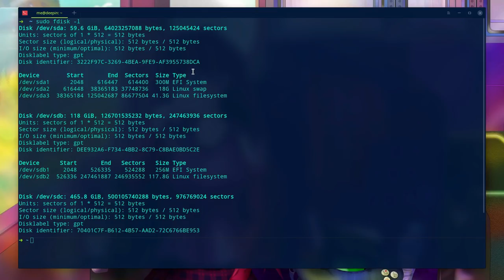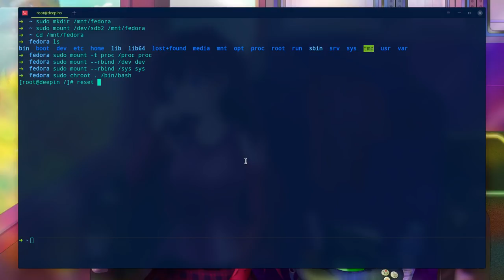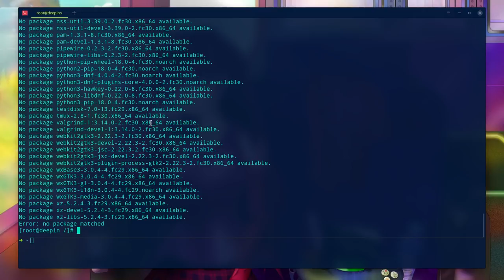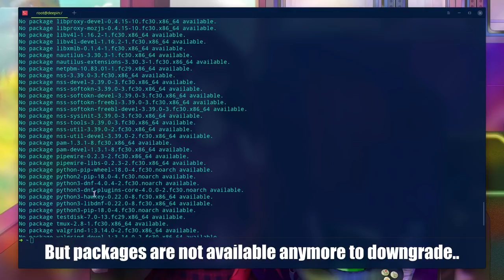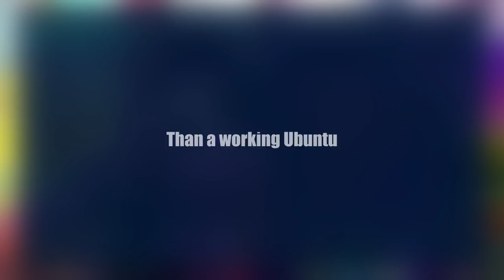I tried to fix my broken Fedora, but i was defeated like a boss :p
proTip: add packages cache  on Fedora DNF!! this is from the things that you should know (and never forget to do!) when you use Fedora, together with the awful SELinux (policies) and the tragic failed Firewall!!

totally irrelevant but thats my second video on Kdenlive 18.12 beta 14 and it is so awesome, at least comparing to 18.08, and we can work so much faster, specially with titles (that i use a lot!)!!

and imagine it didnt even bugged once!! unfortunately it misses speed effect, so i couldnt reduce the time a bit :/